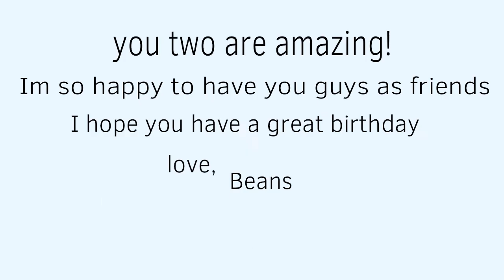Peppermint |birthday gift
Shout out to my baes Michael and Moriah wish them a good birthday 😘👌 you two are amazing and I love you